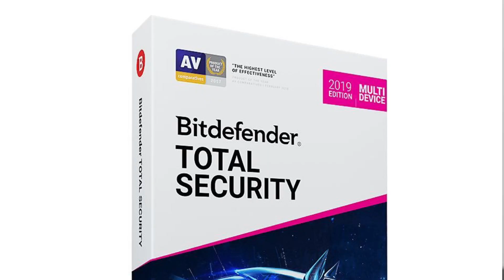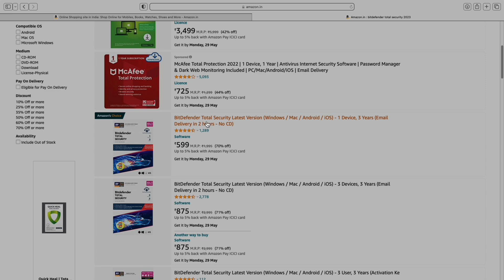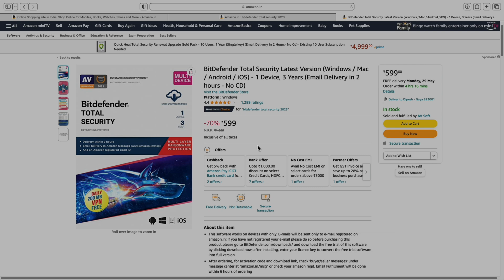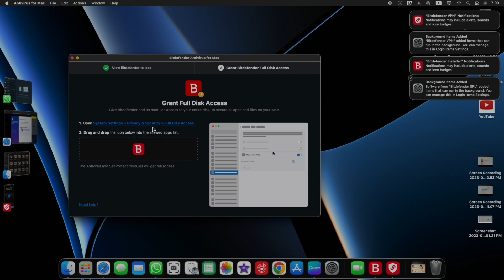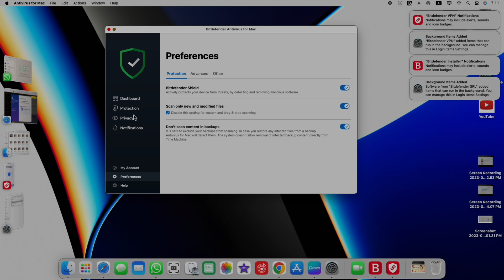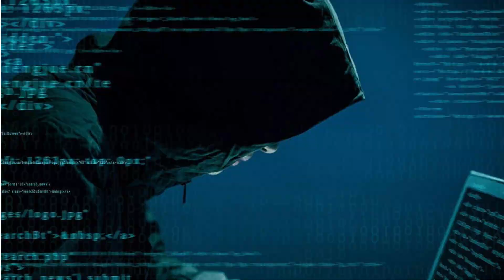Mac Mini Really Need an Antivirus?🔥 Real Truth [Hindi] || Full Install Process!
About This Video- In this video I am discussing why should we need antivirus in this advance period of time and which antivirus is best for
our Mac mini and MacBooks.
full installation process is also a part of this video. Hope you enjoy this video and support me for do better in future.🙏

BEST OFFERS BUYING LINKS
iPhone 14
iPhone 13
iPhone 12
All iPhones Model
All iPads Model
Your Quarries Solved..
antivirus
antivirus for macos
top antivirus for mac
best mac antivirus
antivirus software
best antivirus for macbook air
best free antivirus
best antivirus for laptop
best antivirus mac
free antivirus for mac
best antivirus 2023

00:00 Intro
01:04 Should We Need Antivirus
01:49 1st Type Of User
02:26 2nd Type of User
02:50 Which Antivirus is best
03:50 Purchasing and Installation Process
06:48 Conclusions